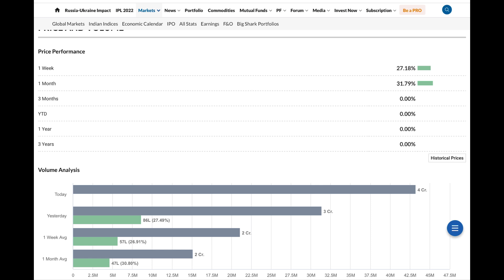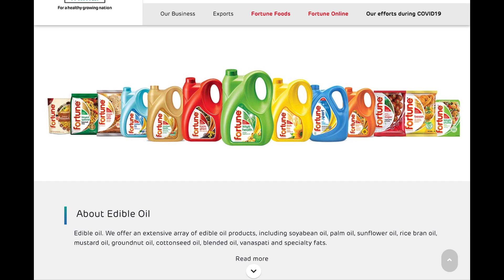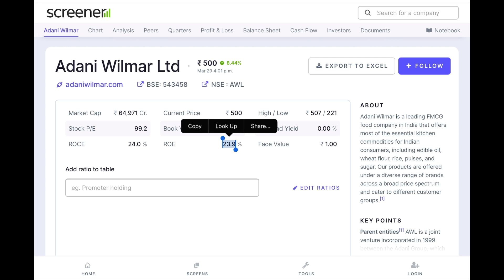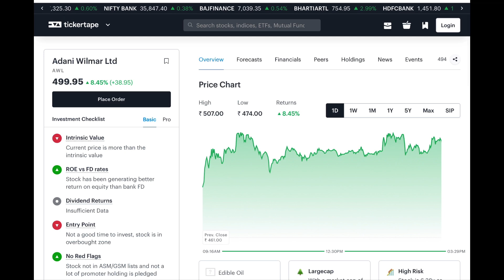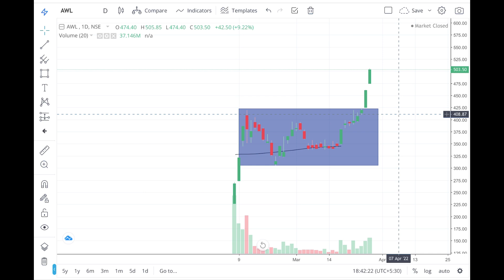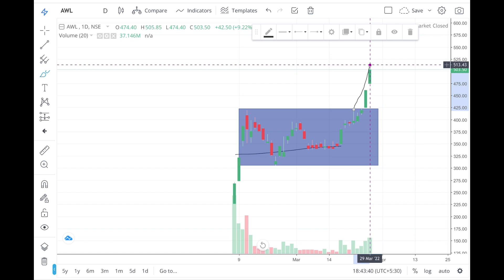500 টাকা হবে 1000 Last Chance Next Multibagger আগুন লেগে গেছে | Share Market Recommendation Stock